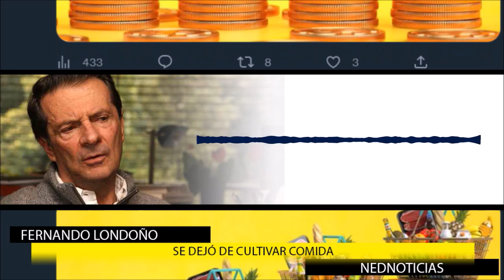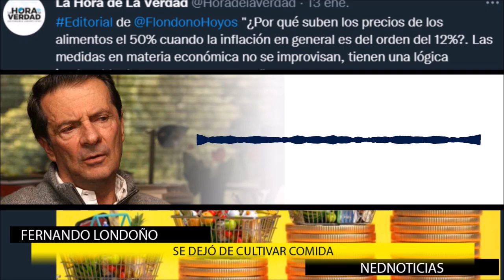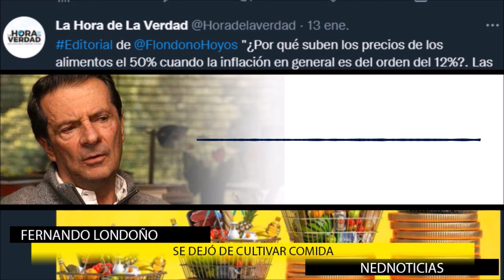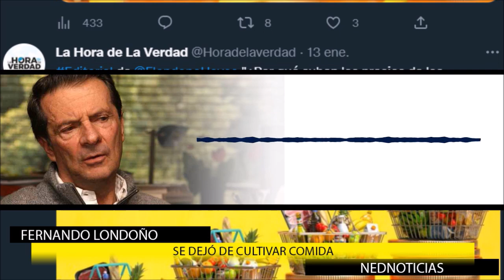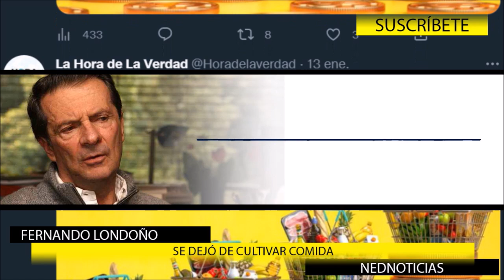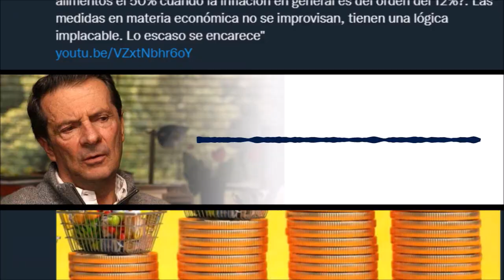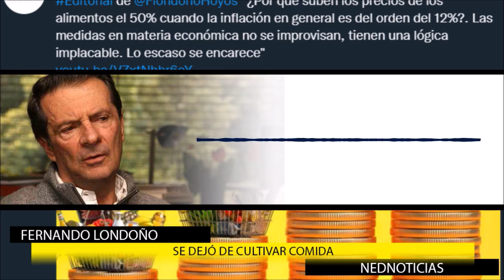LO PEOR ESTÁ POR VENIR ⚠️ Advertencias Fernando Londoño